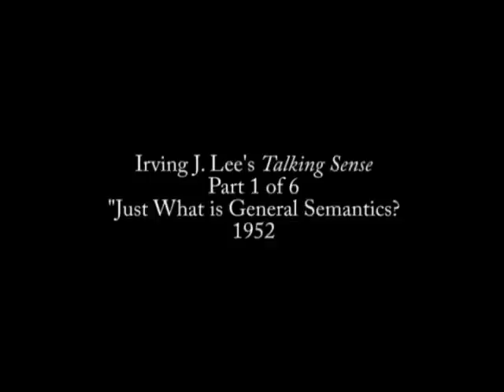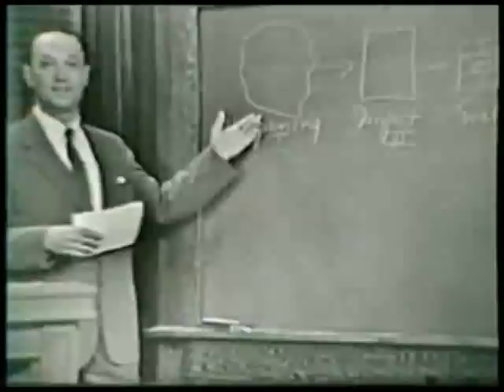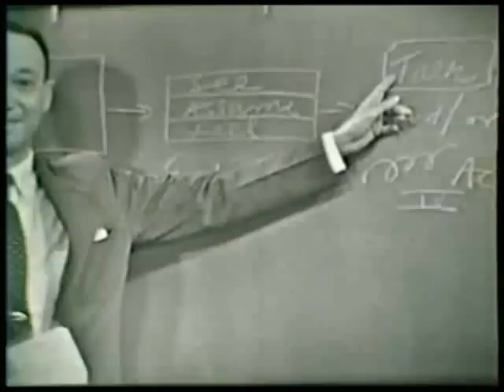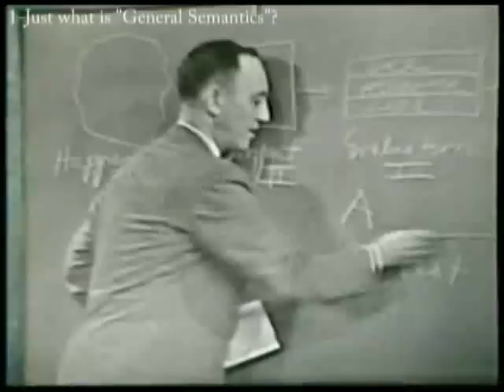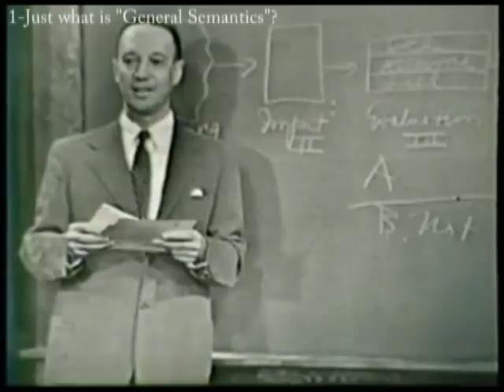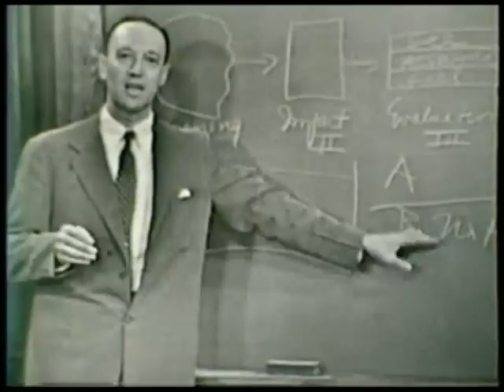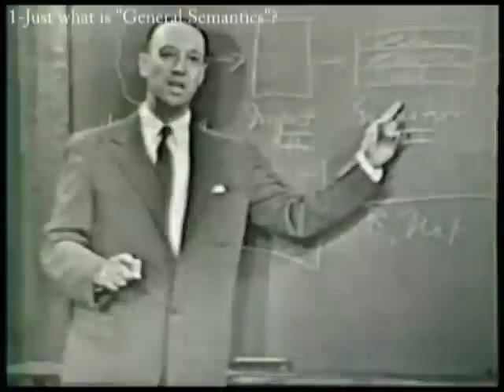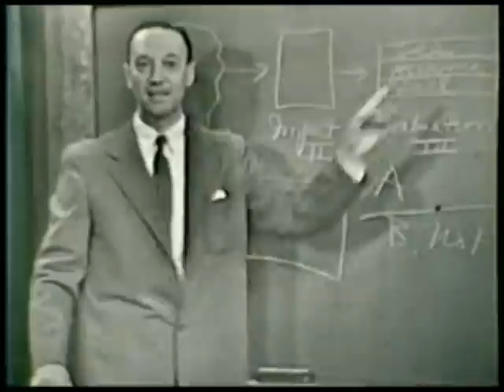1 of 6: Just What is General Semantics?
"Just What is General Semantics?" from the the 1952 televised series. For Dr. Greg Thompson's UCSD class.